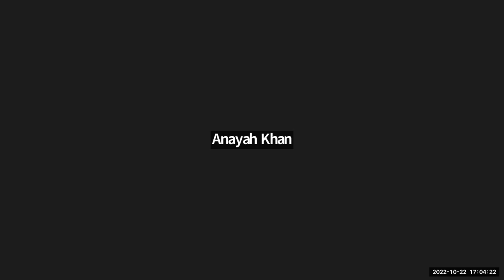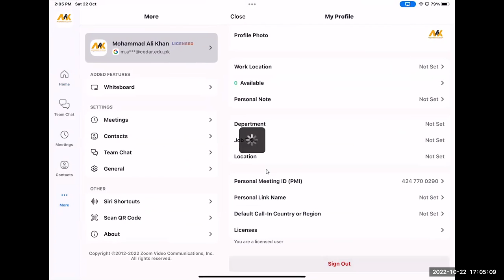OL | 2023 | Pseudo Codes | FOR LOOP